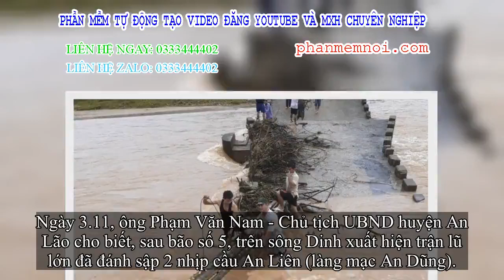✅ Lũ lớn đánh sập cầu độc đạo, dân lấy cây bắc cầu tạm qua sông